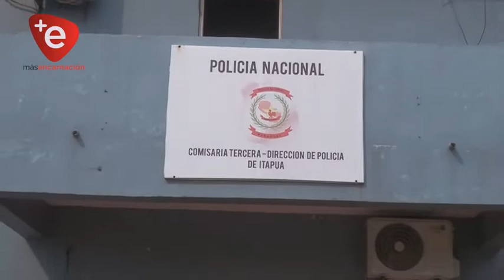POLICÍA LOGRA RECUPERAR NOTEBOOK SUP. HURTADA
Agentes de la comisaría tercera de Encarnación lograron recuperar una computadora portátil que fue denunciado como hurtado.

Intervinientes llegaron a un local de venta De accesorios de celular y servicio técnico ubicado en zona del microcentro y lograron la recuperación de una notebook, marca ACER, color negro, propiedad de la víctima Rubén Rodrigo Verá Suárez de 30 años de edad.

El reporte indica que el Personal policial de esa Comisaría, en prosecución a la investigación del hecho, a treves de informaciones recabadas llegaron al local, donde fueron recibos por el propietario del local, a quien se le mencionó acerca del objeto buscado, manifestando que dicho aparato quedó depositado en su local para reparación y desbloqueo, posterior hizo entrega de dicho aparato.

Los agentes policiales comunicaron del procedimiento a la agente fiscal Abog. Cristina Klubus.